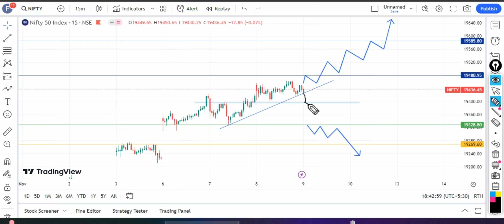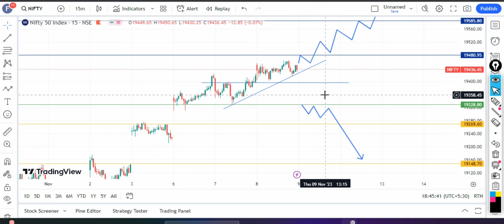Nifty Prediction for Thursday | 9 November 2023 | Bank NIFTY Tomorrow | Support and Resistance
About @stockmarket09am  :
stockmarket09am is India's Leading Business Coach. He is known for his versatile knowledge
of Financial Education, Sales, Marketing, Stock Market & Business Development.

Open a Demat Account with My Link to get FREE Brokerage in the Future and Option

About @stockmarket09am  :
stockmarket09am is India's Leading Business Coach. He is known for his versatile
knowledge of Financial Education, Sales, Marketing, Stock Market, and Business Development.